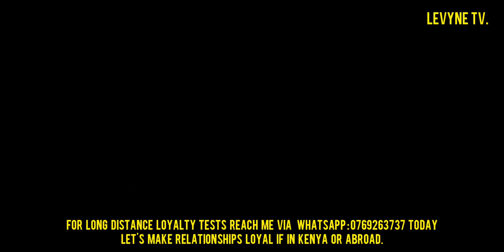UNANIKULA🍆💦 MARA KUMI KWA SIKU NA UNANICHEAT?!!😭 LEVYNE ALMOST RÂPPED IN A LOYALTY TEST!!😨😭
Fight erupts as two best are having the same man.

drama as loyalty test goes wrong loyalty gone wrong loyalty test gone viral loyalty test in kenya loyalty  loyalty test loyalty loyalty test,making couples switch phones

A FIGHT ERUPTS @9@PAFTER COUPLES SWITCHED PHONE KENYAN @3 m= LOYALTY TEST Ep 18 J&C Loyalty test -515 watching now -

d Loyalty Test episode 7O@ ;

ay Lesbians

J&C Loyalty test You're A "LESBIAN" @ } will KILL you@ Ce 4

me Making COUPLES Switch Phones KENY LOYALTY TEST Lady Found LESBIAN@@®

LEVYNE TV

Switching Phones Among Couples Loyalty Test Kenya Lady Found Lesbian

Brighton Thee PL
J&C Loyalty test
Kenyan @4®@5 Loyalty Test episode 6OP@P y J&C Loyalty test
e Son 7 a of, »~ 10:33 af te ~ @ be] "4 LOYALTY TEST||making couples switch phones|| : ¥ South africa
Techguy BabyBoy

Thrive 254

CSV EXPORTADD COMPETITOR
Uploads

5:20
NOW PLAYING
LOYALTY TEST SWITCHING PHONES GONE WRONG 💔😭🙆🏿‍♂️ EP 5 🇰🇪🇹🇿🇺🇬
407 views
2 hours ago
100%

5:08
NOW PLAYING
LOYALTY TEST KENYA NDUTHII EDITION💔😭🇰🇪🇺🇬🇹🇿 EP 4

8:01
NOW PLAYING
LOYALTY TEST GAY COUPLE🏳‍🌈🇰🇪 KENYAN EDITIOn

7:08
NOW PLAYING
LOYALTY TEST SHE WAS FOUND CHEATING😓💔... (kibera) ep2
10K views
1 week ago
97%

3:08
NOW PLAYING

WATCH LATER
LOYALTY TEST GONE WRONG IN KIBERA 💔💔Switching Phones Among Couples Kenyan Loyalty Test GONE WRONG! LOVE ...

Switching Phones Among Couples Kenyan Loyalty Test  GONE WRONG F*ED
Switching Phones Among Couples Kenyan Loyalty Test
GONE WRONG! FU*D ..
Switching Phones for Couples Loyalty Test Kenya= LOYAL

KISSED HIM IN PUBLIC b®... ago

Switching Phones For Couples Loyalty Test Kenya

== GONE WRONG You're UG... 13K views - 4 days ago
Switching Phones Among Couples Loyalty Test Kenya Gone Wrong...She
Switching Phones Among Couples Lovaltv Test Kenva
A FIGHT ERUPTS AFTER COUPLES SWITCHED PHONE,KENYAN LOYALTY T,KENYAN #:®z LOYALTY TEST@P@ Ep,UNBELIEVABLE® @ tag,KENYAN&=:, Race LOYALTY
10 Years Relationship, @@® Enyan PaLoyalty Test,Drama After Couples Switched Phones@9@P
Kenyan m=2P Loyalty Test.. ,Dramas @9@Kenyan== Fa==
Drama After Boyfriend Found .. |  J&C Loyalty test

KENYAN LOYALTY TEST 6 : GONE RIGHT==@"YOU ARE MY EVERYTHING WILL YOU ... 483 views - 2 hours ago @@ITENDEDIN PREMIUM : TEARS @9@ KENYAN LOYALTY TEST 5 GONE WRONG®9=5 2.1K views - 20 hours ago Kenyan loyalty test 4 : gone wrong@9@sit was unbelievable @ @ep 3K views - 2 days ago UNBELIEVABLE! !LOYALTY : TEST 3 GONE WRONG®@9® SHE CHOOSE KSH 20,000 O... 5.2K views - 3 days ago COUPLES LOYALTY TEST®@P : SHE CHEATED ON ME WITH MY BESTFRIEND!!@9@® 7.7K views « 4 days ago DRAMA!!LOYALTY TEST 1 : GONE WRONG@9@9 @HE CRIED LIVE ON CAMERA® 18K views - 1 week agobt lesbian couple ..